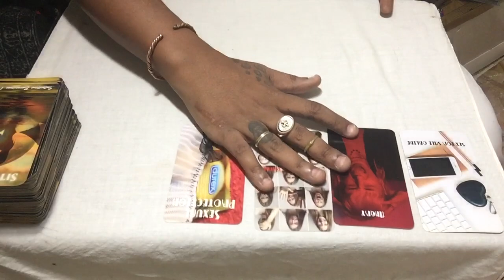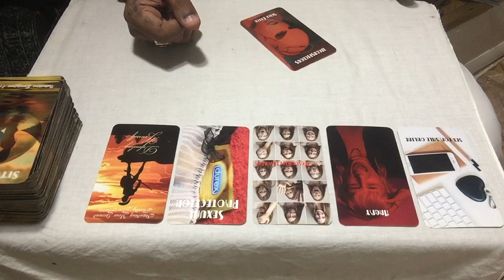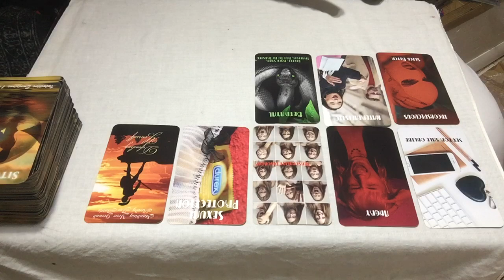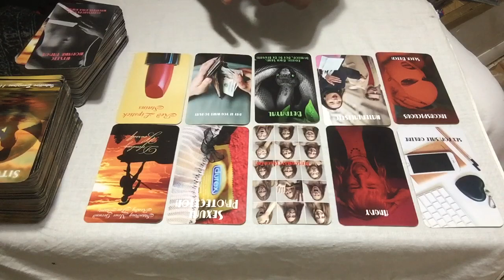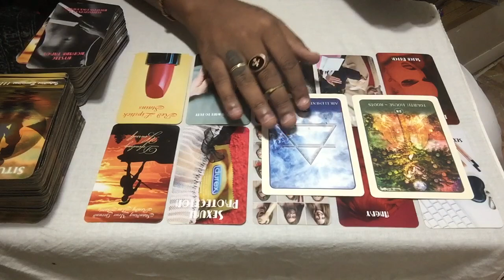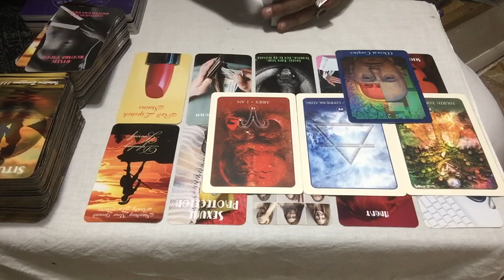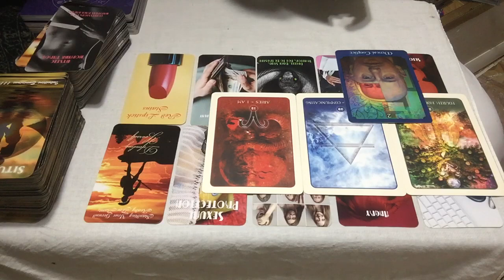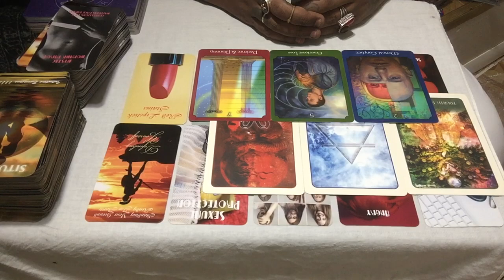They Get Mad & Cheat On You! Don’t Feel Guilty For Leaving! Mental Illness CAN Ruin A Relationship!